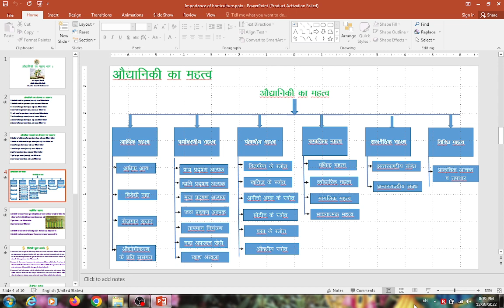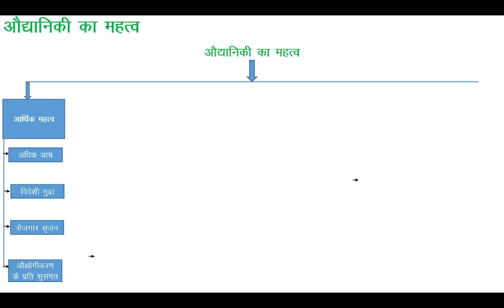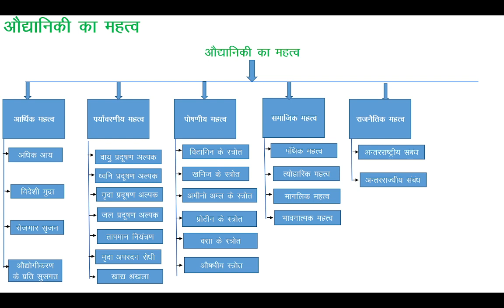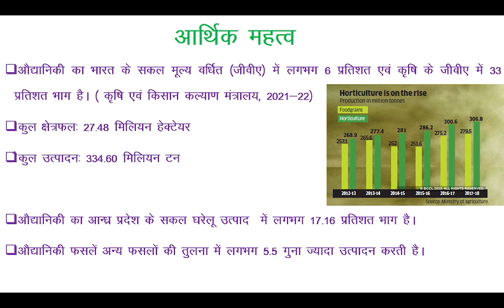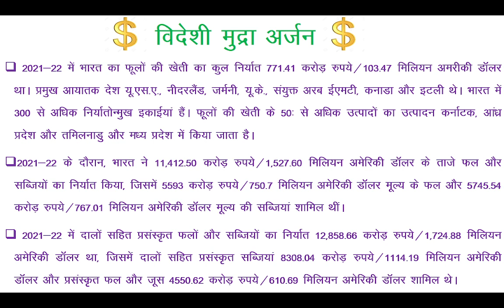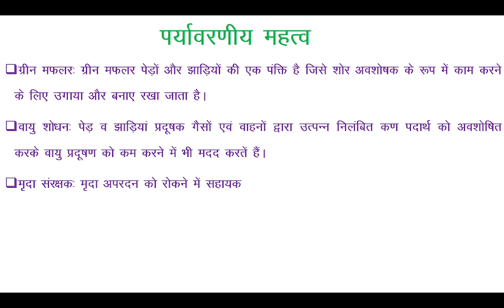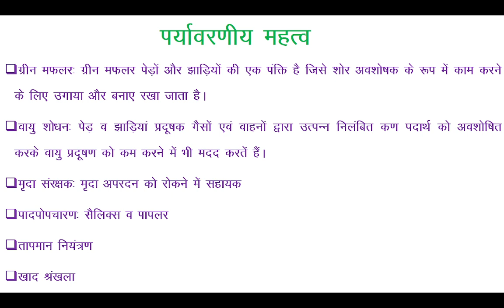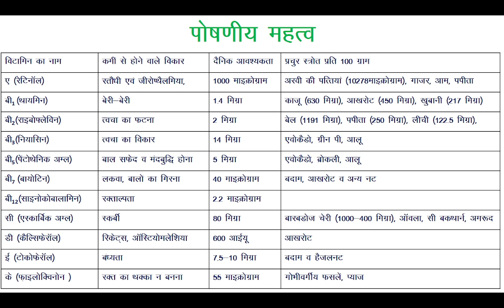importance of Horticulture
First in Hindi